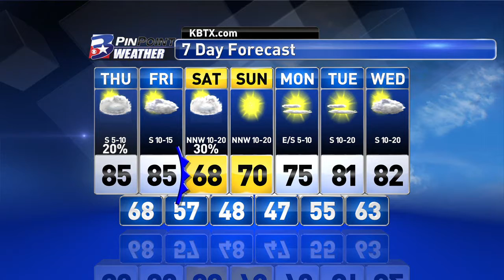Thursday Midday PinPoint Forecast